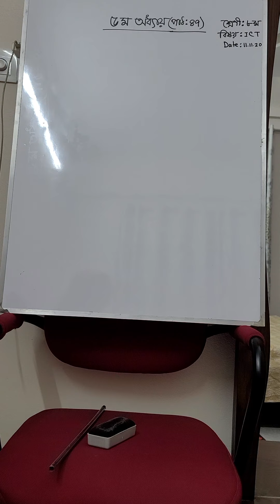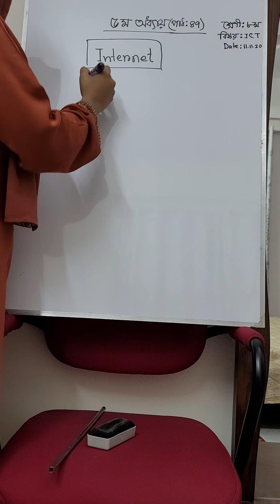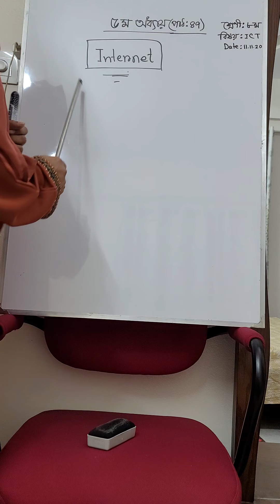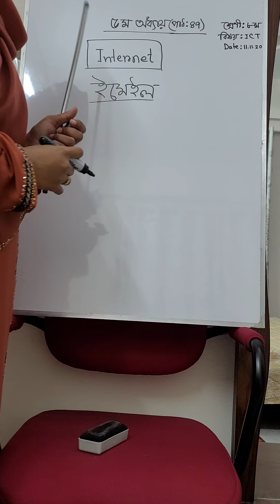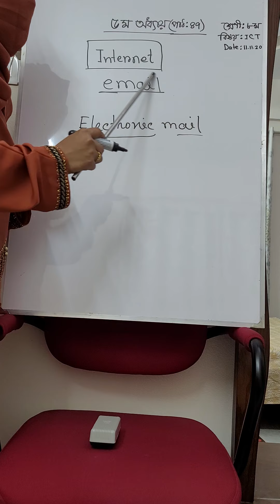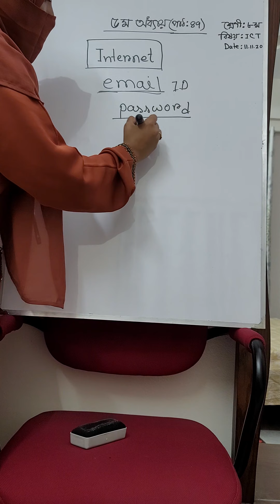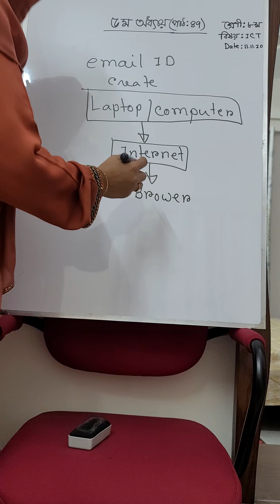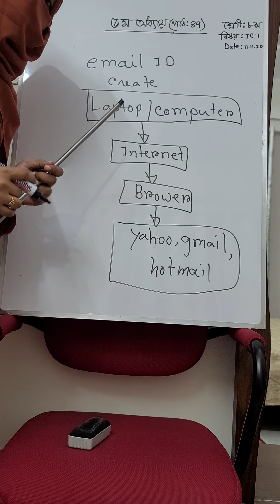Class Eight, Subject: ICT, Lesson: 47 (Internet, Email)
Internet, Email